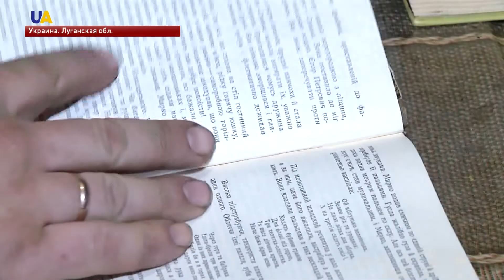На передовой бойцы готовятся к зиме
Сине-желтые блиндажи и собственноручно сделанные печи. На передовой бойцы готовятся к зиме.  Утепляют позиции и запасаются дровами.  А также  стараются сделать свою службу более комфортной. За их работой наблюдала корреспондент UA|TV Анастасия Волкова.